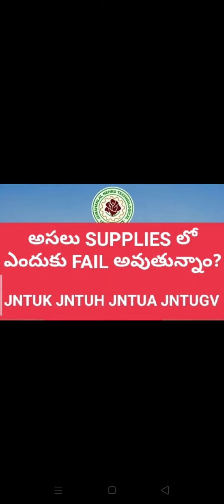అసలు SUPPLIES లో ఎందుకు FAIL అవుతున్నాం?jntuk